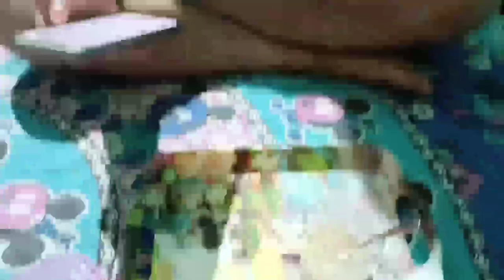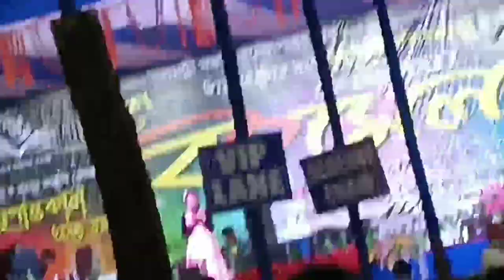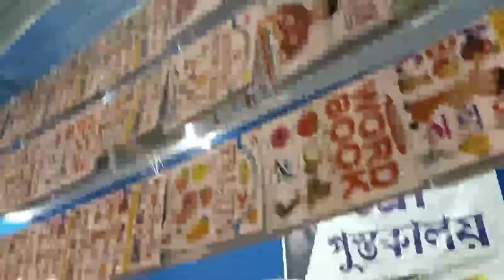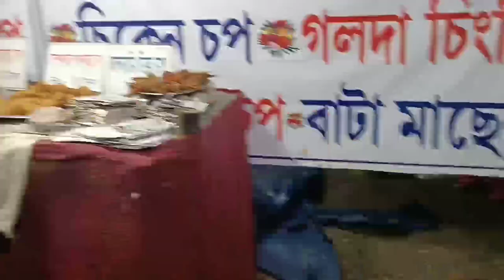Ghor Sajiye Eta Abar Ki Korlam Amra 😳 | Bikale Kothi Gelam,Eto Kichu Kheye Nilam